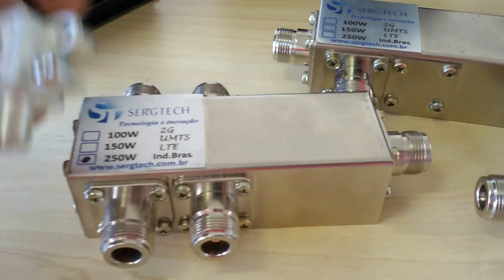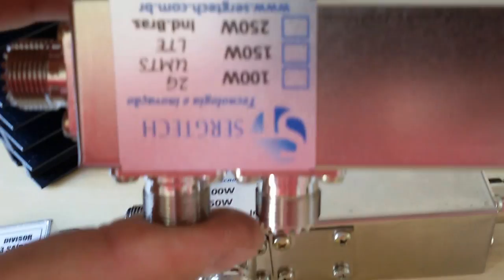DE UMA FORMA SIMPLES DESCREVENDO OS DIVISORES E SPLITTERS E TAPS SERGTECH SERGTEC